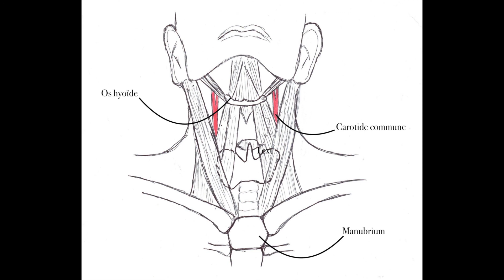Cancer de la thyroïde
Par Florence Pelletier, supervisé par Dr Frédéric Mercier.